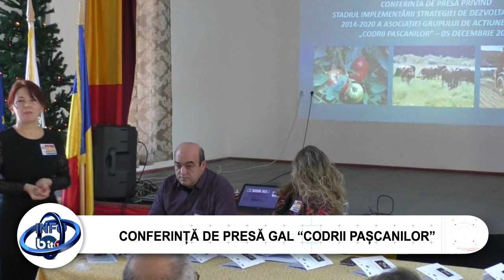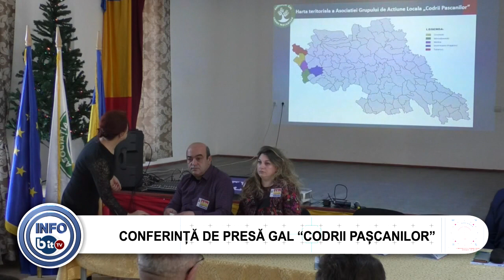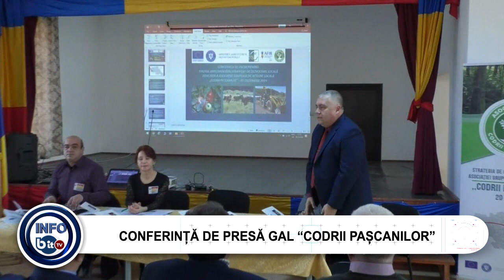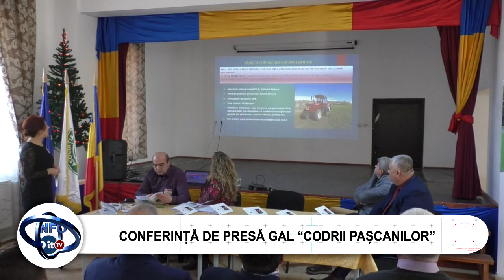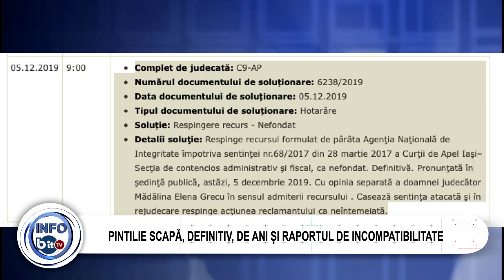STIRILE INFOBIT 6 DECEMBRIE 2019